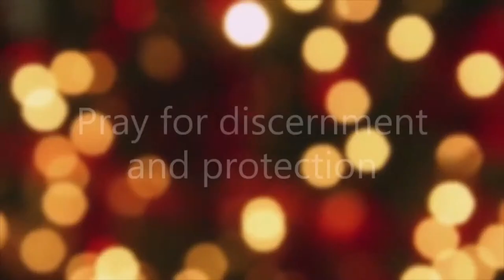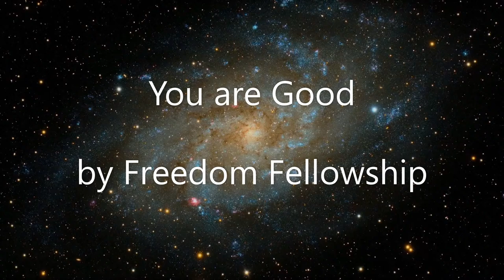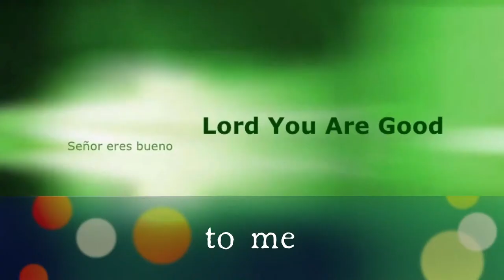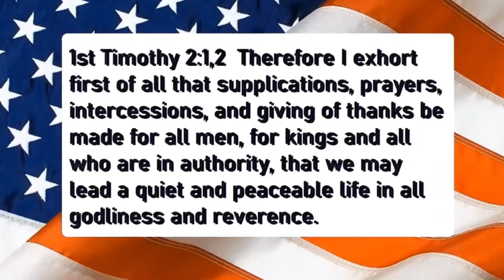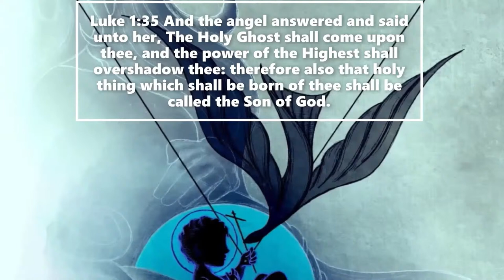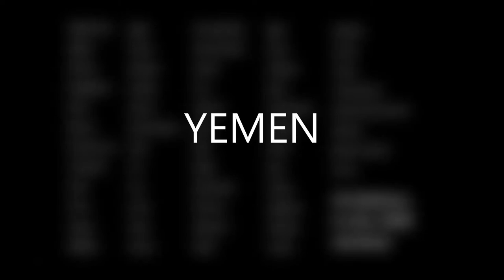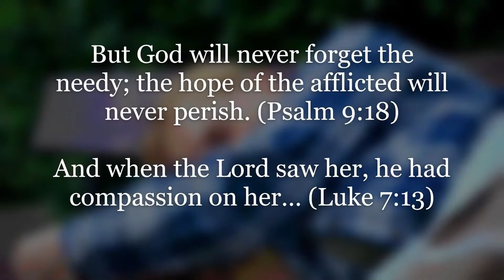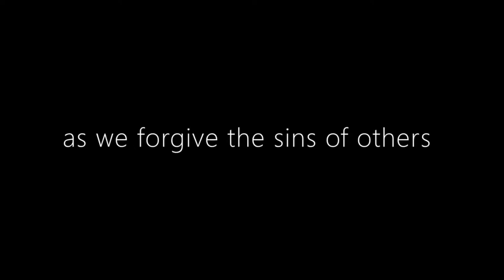LPN Assignment #52 combo